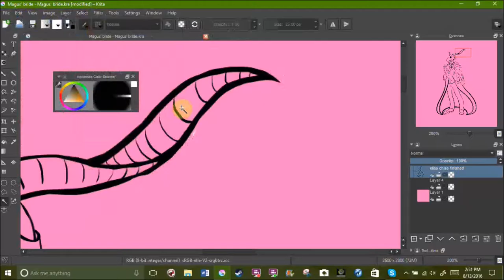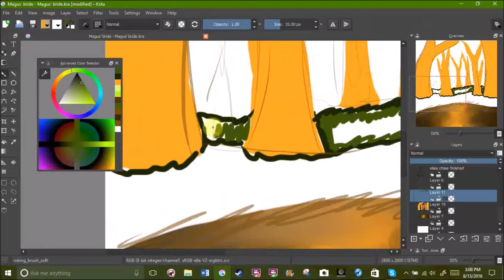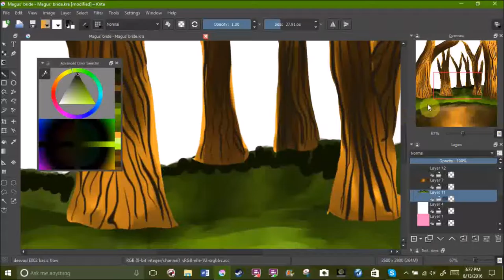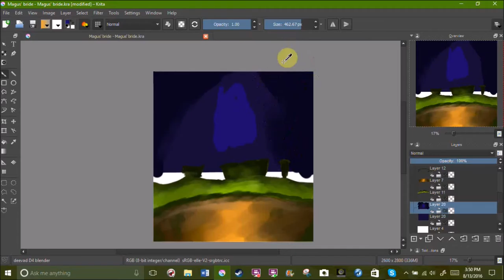The Ancient Magus' Bride: part one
just wanted to draw something for my new favorite series. part two should be out within the week or next

The Ancient Magus' Bride belongs to Kore Yamazaki